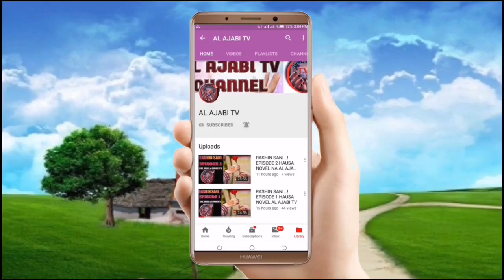Mijin Novel - Episode 17 Hausa Novel Labarin tantagaryar soyayya me tab'a zuciya